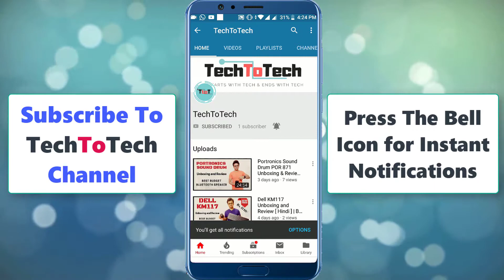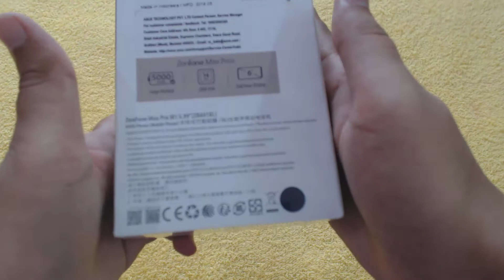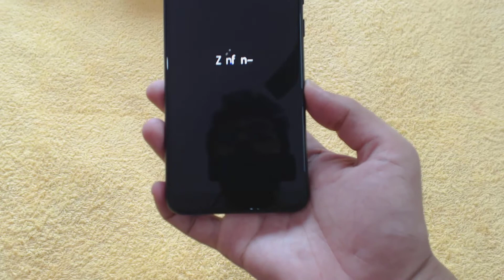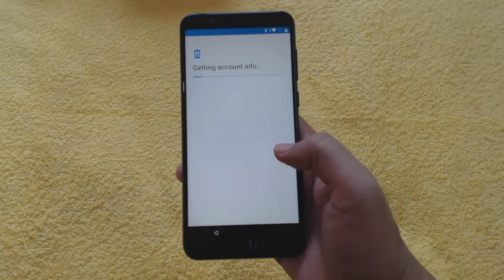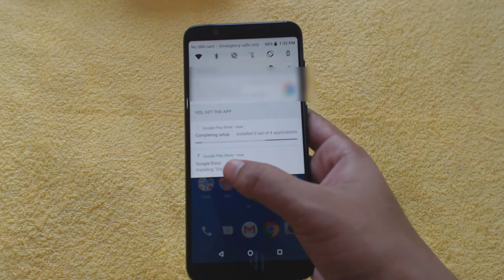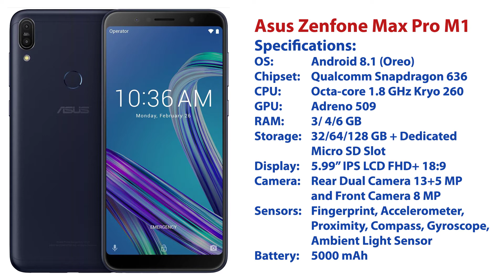Asus Zenfone Max Pro M1 Unboxing [ Hindi ] - Best Phone 2018 Under 15000 - TechToTech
In This Video I am going to Unbox Asus Zenfone Max Pro M1.
Full Review Video is Coming Soon. I am going to use this device personally and I am going to share my personal experience with this phone.

360 Degree Case

5D Edge to Edge Tempered Glass
RIG I Used:

Logitech HD PRO Webcam C920:

Mobilegear YT-228 Mini 7 Inch Mobile Tripod With 360° Rotating Ball Head for Smartphones & Digital Camera:

Wonderford Remote Operation Selfie Stick:

If You Like This Video Then You Can Donate Me To Support and Grow Our Youtube Channel :

UPI:
souravroy200@okicici

Bitcoin:
1Tn3TDjwhb29QmNfisfNiGyy7xi3JyiMS

Outro Template made by Grabster - Youtube.com/GrabsterTV

Artist Details:
▽ Follow DEAF KEV